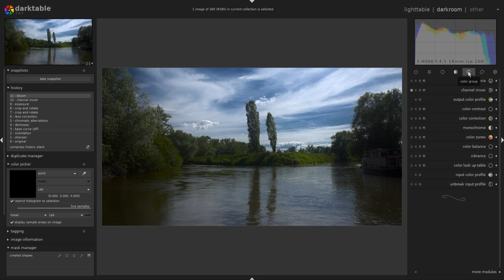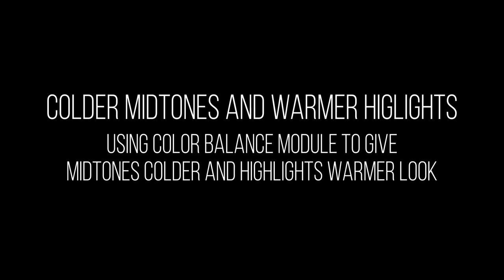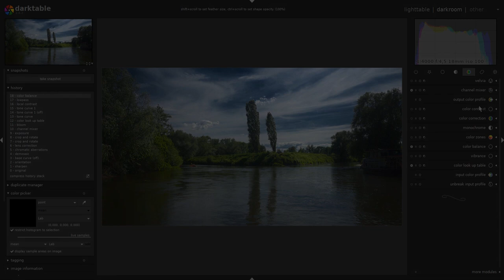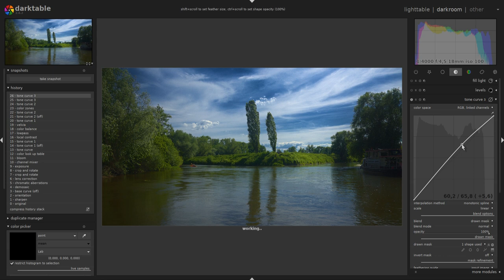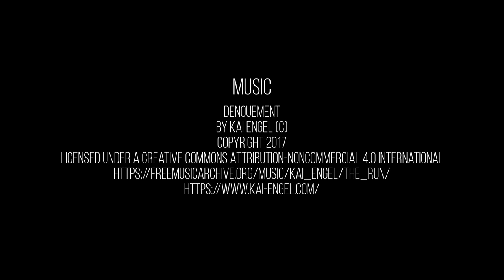Editing moments with darktable 2.6.1 Episode 13: confluence